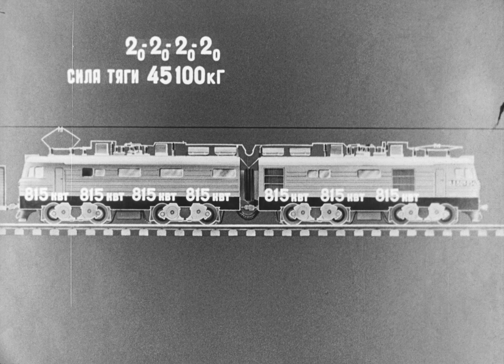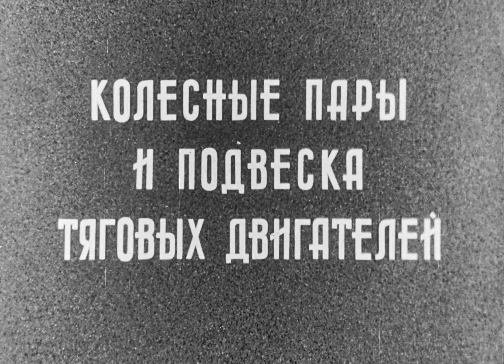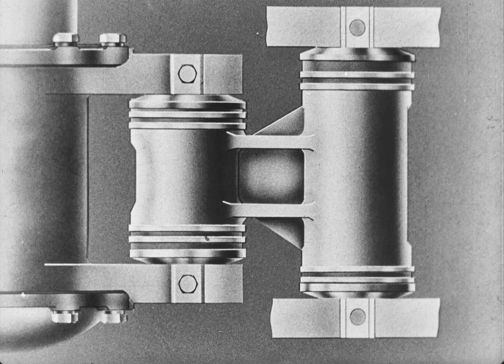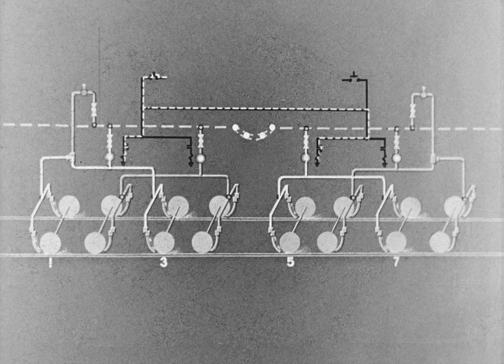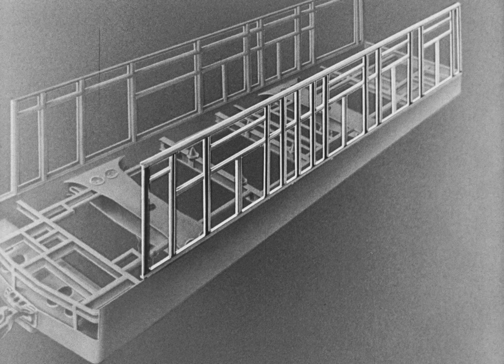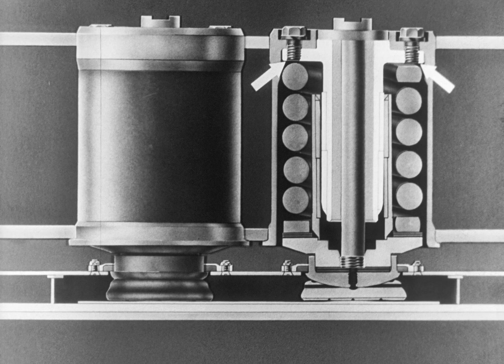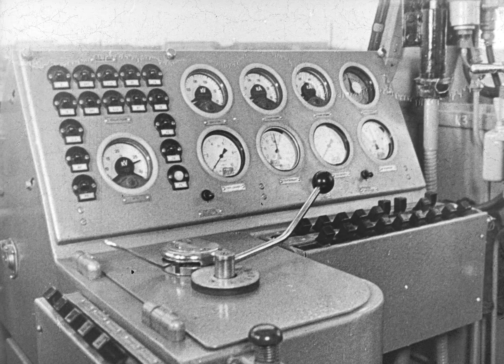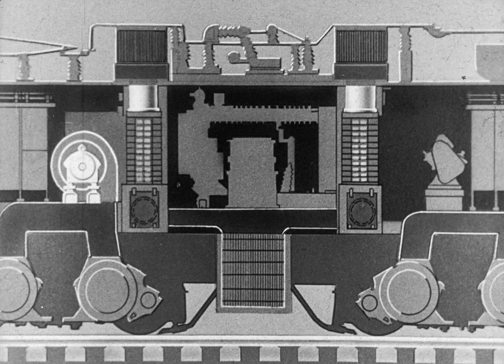Электровоз ВЛ80к - Механическая часть, 1967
Фильм рассказывает об устройстве ходовой части и кузова самого мощного в мире электровоза переменного тока ВЛ80к.

КиевНаучФильм, 1967 г.
Фильмокопия предоставлена Сыромятновым Дмитрием.